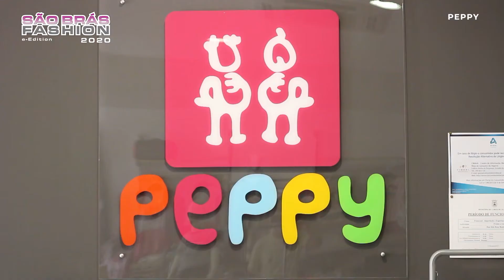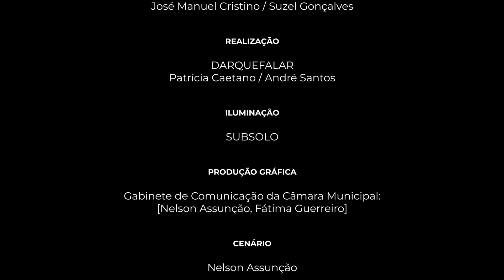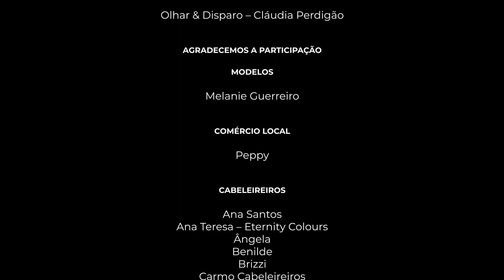13. SaoBrasFashionEmCasa | Peppy